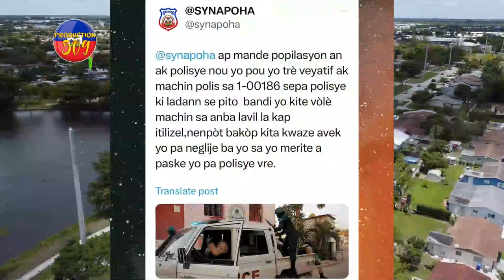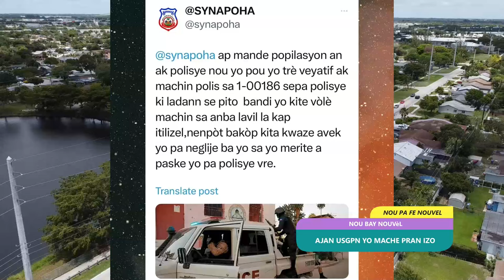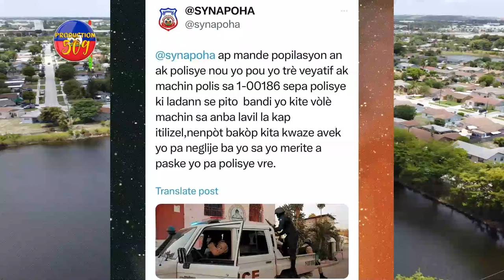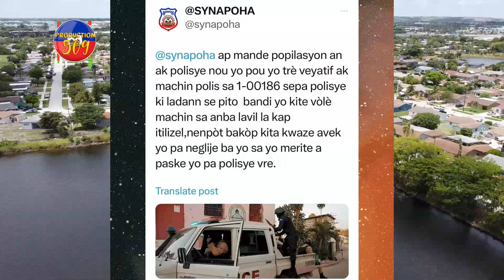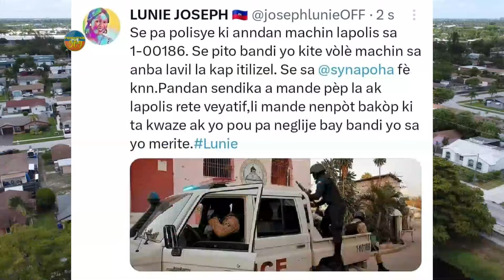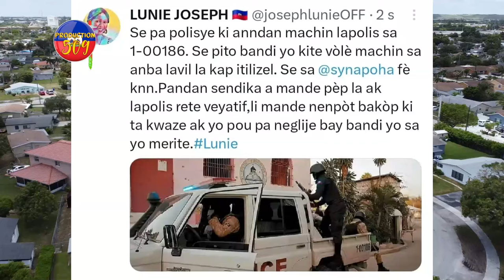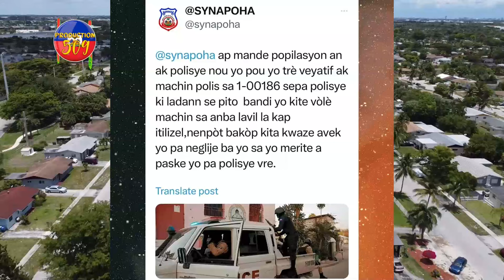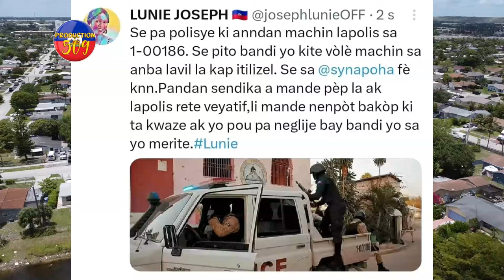Ajan USGPN Yo Mache Pran IZO, Yon Bakop POLIS Chaje BANDI Ladann